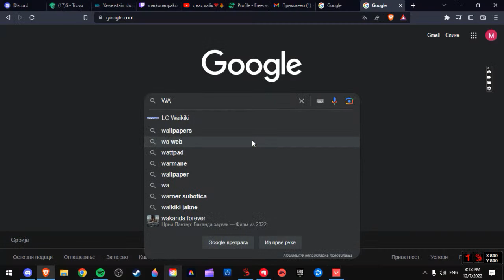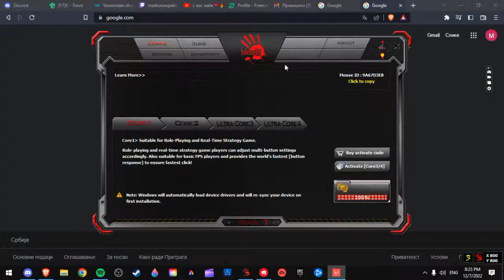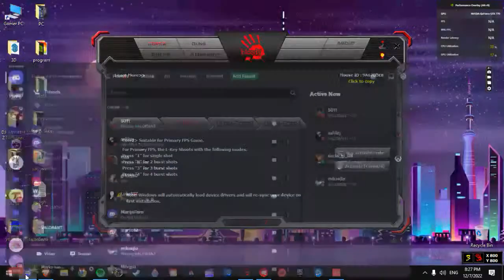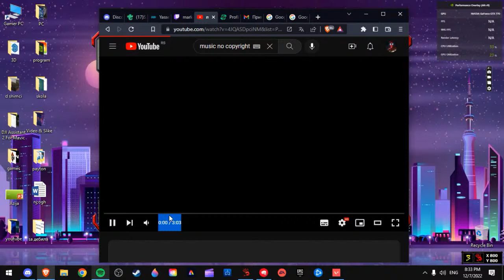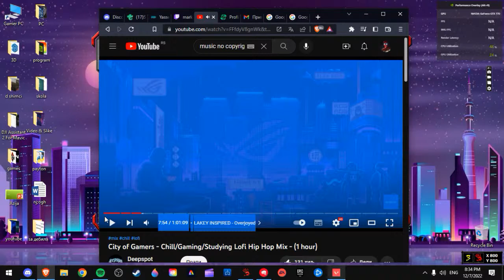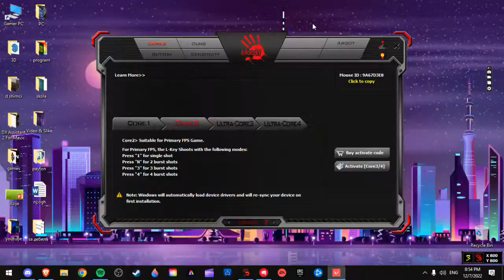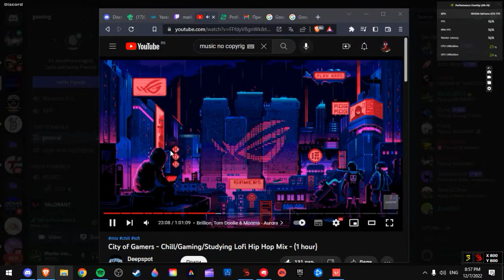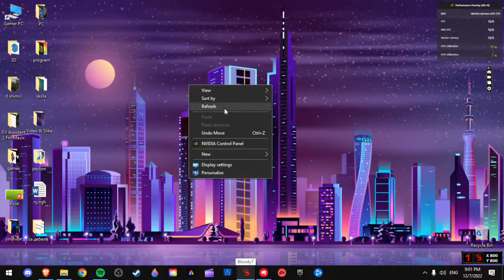pikamo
GPU: NVIDIA GeForce GTX 770
CPU: Intel(R) Core(TM) i7-4790K CPU @ 4.00GHz
Memory: 32 GB RAM (31.93 GB RAM usable)
Current resolution: 1360 x 768, 60Hz
Operating system: